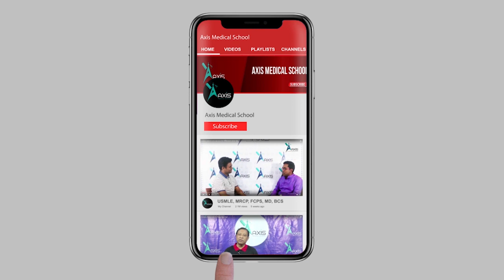Necessity & Scopes of Research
Instructor:
Dr. Mahjabin Islam Aurin
MBBS MRCP
Specialty Registrar, Neurology
University Hospitals of Leicester
Paces Tutor for Core Medical Trainee, leicester,